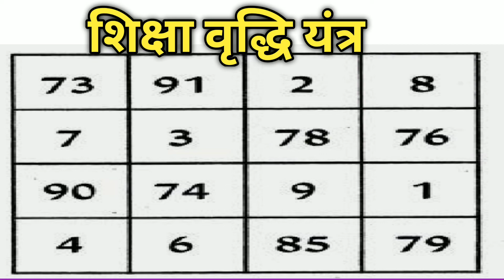शिक्षा वृद्धि यंत्र,Who is the date of Saraswati Puja 2023 ko? mahabigha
शिक्षा वृद्धि यंत्र,Who is the date of Saraswati Puja 2023? mahabigha

शिक्षा वृद्धि यंत्र
बुद्धि का मंत्र क्या है?

Shiksha vriddhi yantra

Maine apna buddhi ko badha sakta hun

buddhi Ka Devta kaun sa hai

sabse Shakti sale Mantra kaun sa hai

Saraswati vidya Mantra

2030 mein Basant panchmi kab hai

26 January kab hai

Saraswati Puja kab hai

 Mau Shri panchmi kab hai

Vidya prapti ke liye kya Karen

Vidya prapti Mantra

Vidya prapti kaise karen

Saraswati Mata ko Khush kaise karen

Saraswati Mata ko pasand kaise karen

2023 mein Saraswati Mata ko Khush kaise karen

Saraswati mata ka upay

Vidya prapti ka upay

Vidya prapt karya karne ka totka

Vidya prapt karne Ka Tarika

बसंत पंचमी 2023
बसंत पंचमी 2023 में कब है
बसंत पंचमी 2023 में कितने तारीख को है
बसंत पंचमी 2023 विवाह मुहूर्त
बसंत पंचमी 2023 की

basant panchami 2023 date time shubh muhurat
basant panchami 2023 date time

basant panchami 2023 date and time

basant panchami 2023 date

basant panchami 2023 in hindi

basant panchami 2023 me kab hai

basant panchami 2023 muhurat time

basant panchami 2023 mein kitne tarikh ko hai
basant panchami 2023 mein kab hai

basant panchami 2023 kab hai

basant panchami 2023 in india

when is basant panchami 2023

basant panchami 2023 puja muhurat

basant panchami 2023 quotes

basant panchami 2023 wishes

basant panchami kab hai 2023 mein

5 february basant panchami upay

basant panchami upay​

basant panchami upay

basant panchami ke totke

basant panchami saraswati puja

basant panchami puja vidhi

basant panchami vishesh upay

saraswati pooja basant panchami

basant panchami upay

बसंत पंचमी को करे ये अचूक उपाय जो चाहे वो पाए,basant panchami ke 10 upay